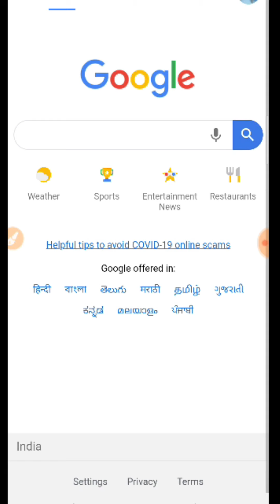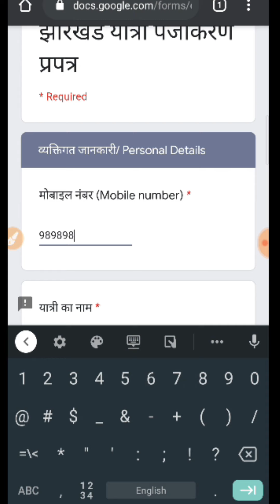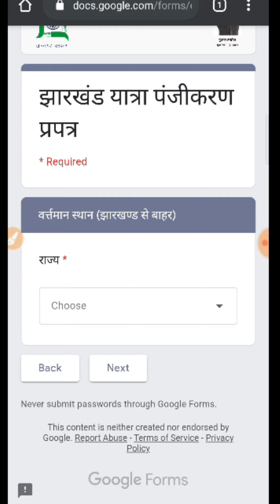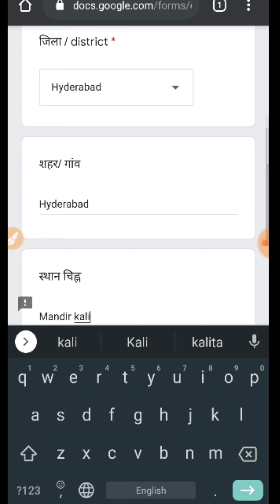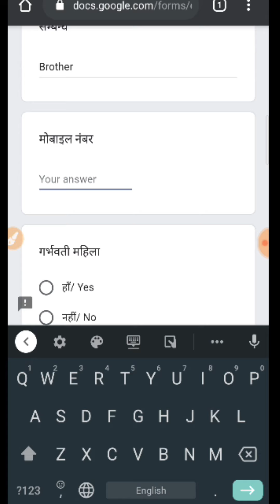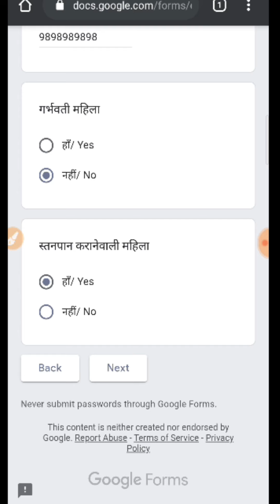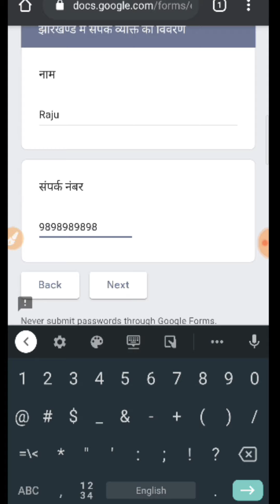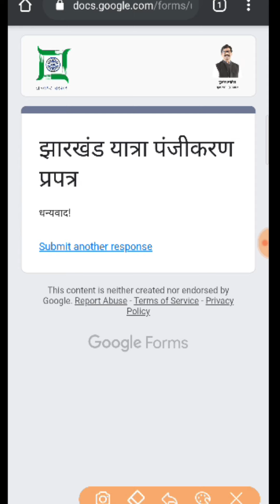जो भी मजदूर, विद्यार्थी या कोई रिस्तेदार बहार में फसे हैं | Apply This Form Return At Home